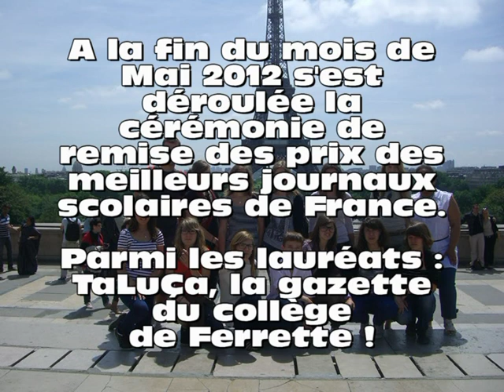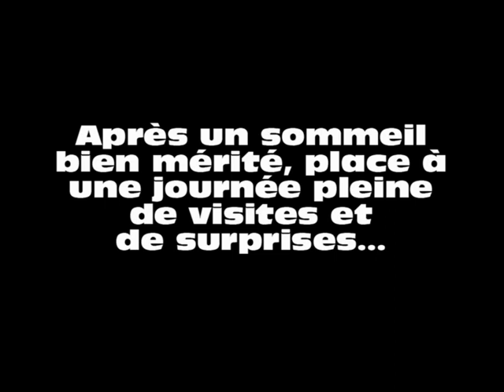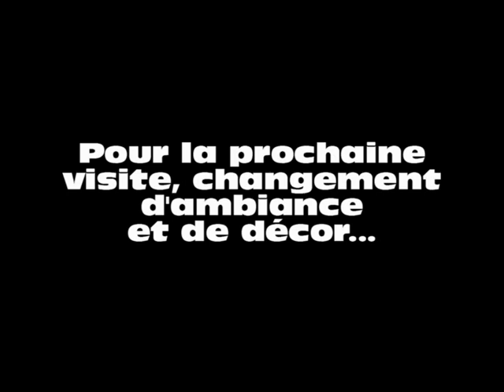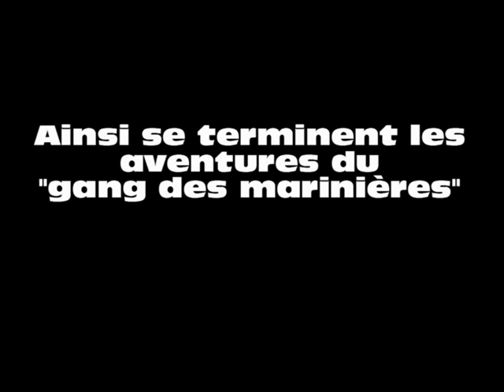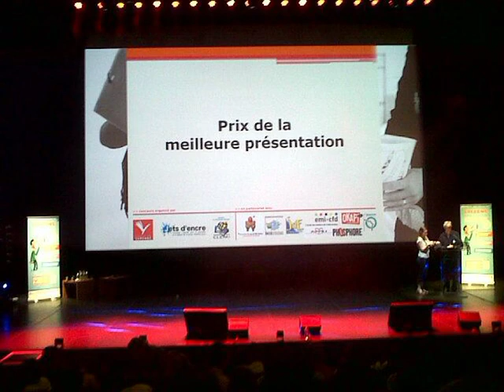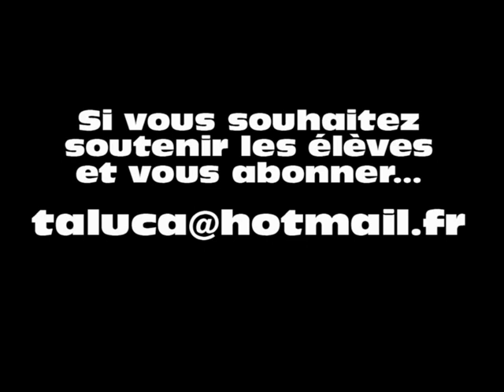TaLuÇa à Paris (partie 2/2).mpg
En mai 2012, l'équipe de TaLuÇa, la gazette du collège de Ferrette, a été invitée à participer à la cérémonie récompensant les meilleurs journaux scolaires de France. Revivez l'aventure du "gang des marinières" comme si vous y étiez !